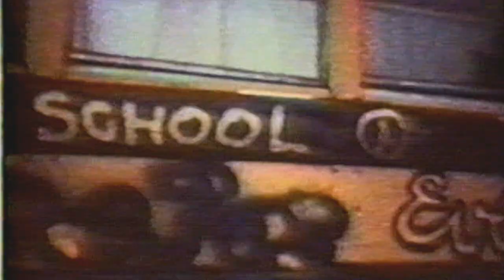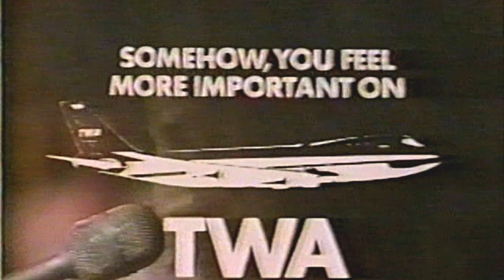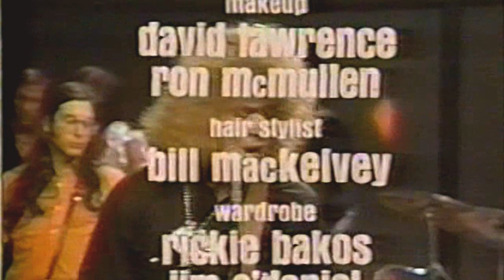Playboy After Dark TV Show by Hugh Hefner _ Country Joe & the Fish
Show #47 (taped 16-Apr-70) Guests include: --Country Joe & the Fish --Linda Ronstadt Plus, Woodstock highlights Aired 9-Jun-70, KTLA-5, Los Angeles, Tuesday 9:00pm

Country Joe and the Fish was an American psychedelic rock band formed in Berkeley, California, in 1965. The band was among the influential groups in the San Francisco music scene during the mid- to late 1960s. Much of the band's music was written by founding members Country Joe McDonald and Barry "The Fish" Melton, with lyrics pointedly addressing issues of importance to the counterculture, such as anti-war protests, free love, and recreational drug use. Through a combination of psychedelia and electronic music, the band's sound was marked by innovative guitar melodies and distorted organ-driven instrumentals which were significant to the development of acid rock.

The band self-produced two EPs that drew attention on the underground circuit before signing to Vanguard Records in 1966. Their debut album, Electric Music for the Mind and Body, followed in 1967. It contained their only nationally charting single, "Not So Sweet Martha Lorraine", and their most experimental arrangements. Their second album, I-Feel-Like-I'm-Fixin'-to-Die, was released in late 1967; its title track, with its dark humor and satire, became their signature tune and is among the era's most recognizable protest songs. Further success followed, including McDonald's appearance at Woodstock, but the group's lineup underwent changes until its disbandment in 1970. Members of the band continue in the music industry as solo recording artists and sporadically reconvene.